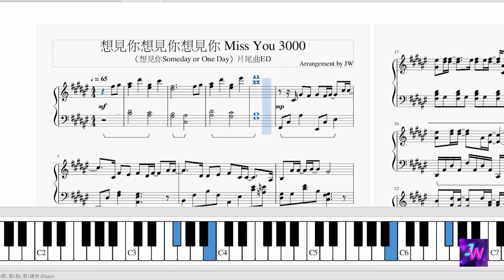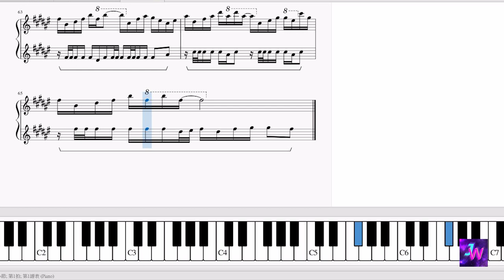[想見你/Someday or One Day] 片尾曲ED 八三夭 831 - 想見你想見你想見你 Miss You 3000 (完整鋼琴Full Piano)